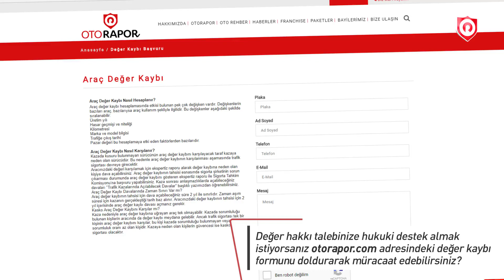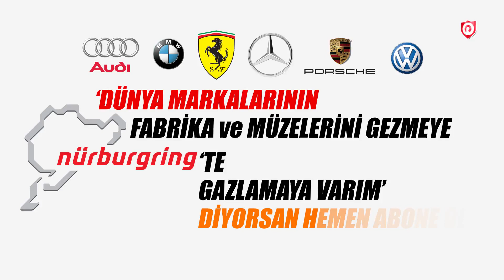Kazalı aracın değer kaybı sigortadan nasıl alınır?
Kaza yaptıysanız ve kusur sizde değilse karşı tarafın sigortası hasarı öder. Peki, ya aracınızın uğradığı değer kaybı? Değer kaybı nedir, sigorta şirketi bu kaybı ödemek zorunda mıdır, öyleyse nasıl tahsil edilir, uzman görüşüyle bu videoda.